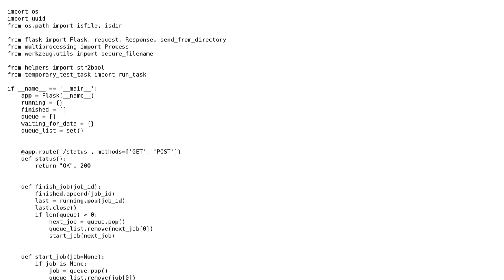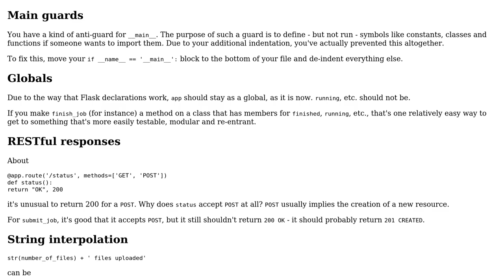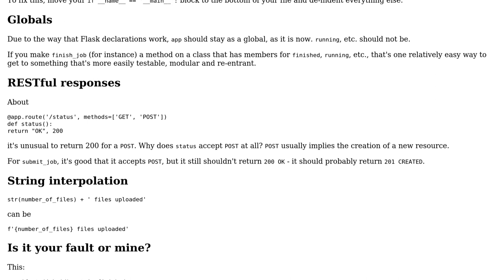python flask spawn jobs with multiprocessing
With thanks & praise to God, and with thanks to the many people who have made this project possible! You are responsible for your own actions.